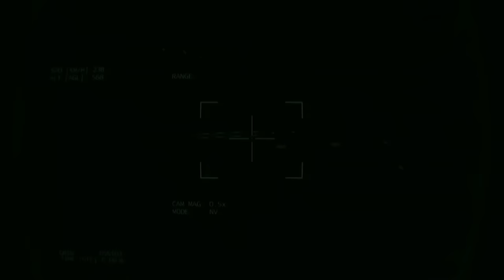SHOCKING NEWS! New American ATACMS Missiles Buried 150,000 Russian Elite Soldiers with Their General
SHOCKING NEWS! New American ATACMS Missiles Buried 150,000 Russian Elite Soldiers with Their General - Arma 3